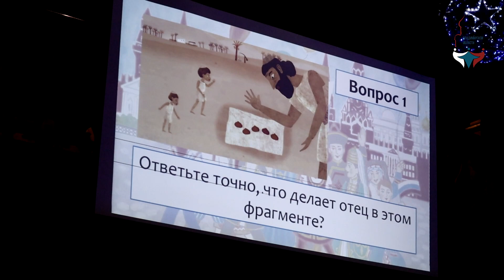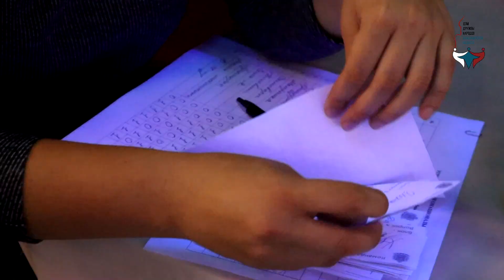Этноквиз "Многонациональная Россия" 2023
9 ноября в уютном и гостеприимном ресторане "Русская деревня" было весело, интересно и сказочно. Вот уже в третий раз на Владимирской земле Министерство внутренней политики, Дом Дружбы народов и Областная библиотека для детей и молодежи организовали и провели этноквиз "Многонациональная Россия" в рамках мероприятий ко Дню народного единства.

В интеллектуальном состязании приняло участие более 80 человек со всей Владимирской области. Среди них: представители органов местного самоуправления, ответственных за сферу межнациональных отношений, представители национальных объединений региона, сотрудники учреждений образования и культуры и другие.